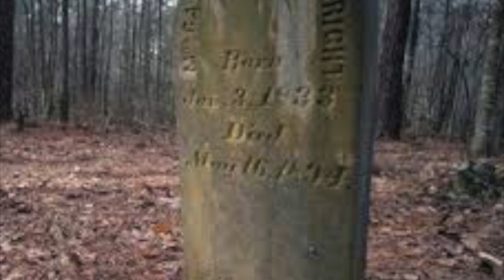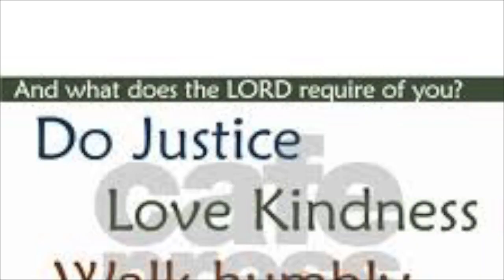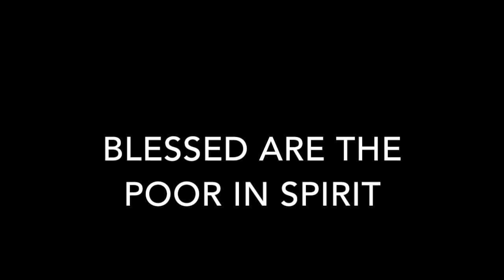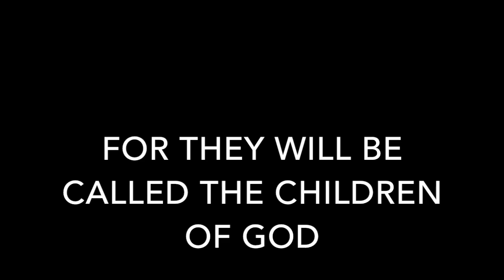The Beatitudes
The Beatitudes, found in Matthew 5, are a part of Jesus' Sermon on the Mount and are read by young people who are a part of the Second Congregational Church.